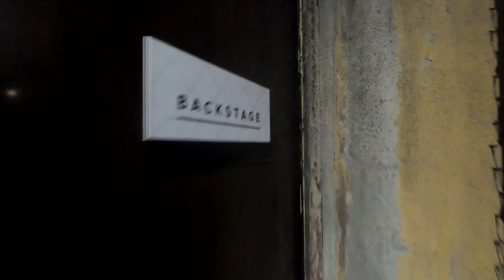VADER - 40 Lat Apokalipsy - Kraków 2.09.2023